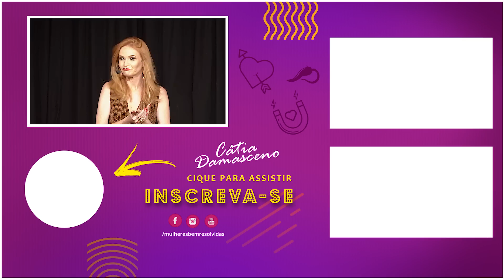O que fazer quando ele demora a gozar? Cátiaresponde no Teatro